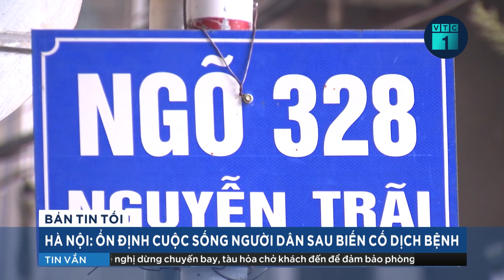Đường Hồ Chí Minh trên biển - hiện thân của ý chí, khát vọng hòa bình, thống nhất Tổ quốc | VTC1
VTC1 | Nhân kỷ niệm 60 năm Ngày mở Đường Hồ Chí Minh trên biển, sáng 29/9, Ban Tuyên giáo Trung ương phối hợp cùng Bộ Tư lệnh Quân chủng Hải quân đã tổ chức hội nghị báo cáo trực tuyến với chủ đề: “Đường Hồ Chí Minh trên biển – hiện thân của ý chí và khát vọng hoà bình, thống nhất Tổ quốc”.